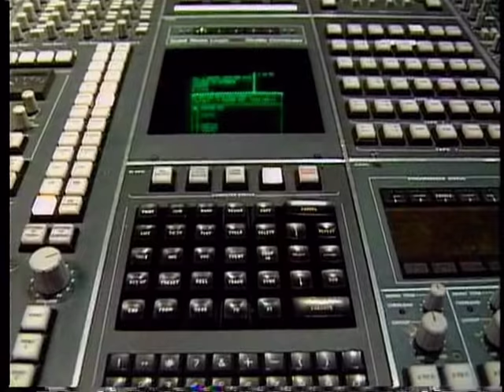Prince - Diamonds And Pearls ~ Baby I'm A Star / The Full Moon Show ~ Detroit & Minneapolis part2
The Full Moon Show with Robbie Robertson ~ Music Across America
/ The Detroit & The Minneapolis Sound part2

Host - Robbie Robertson

1. Diamonds And Pearls
2. Baby I'm A Star
/ Prince And The New Power Generation

Prince - Lead Guitar & Vocals
Levi Seacer, JR. - Rhythm Guitar
Tommy Barbarella - Keyboards
Sonny T. - Bass
Rosie Gaines - Co-Lead Backing Vocals & Keyboards
Michael B. - Drums
Tony M. - Lead Raps
Kirk Johnson - Percussion & Dance
Damon Dickson - Dancer